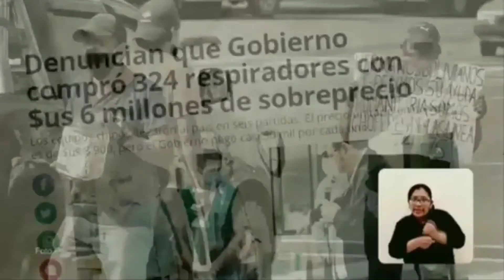(Spot) Carlos Mesa Presidente (Septiembre, 2020)